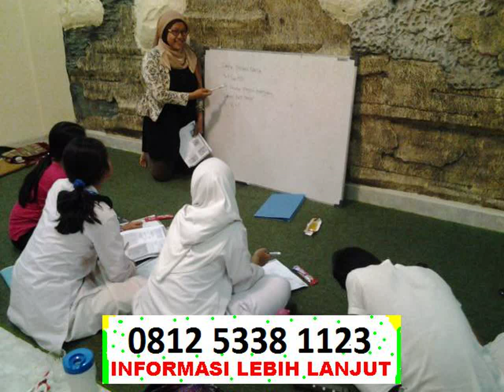GURU LES PRIVAT, datang ke rumah, menerima panggilan, KETAPANG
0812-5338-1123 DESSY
JASA LES BIMBINGAN BELAJAR SD SMP SMA, HOMESCHOOLING, PRIVAT, KELOMPOK, KETAPANG

informasi lebih lanjut silahakan kontak CS kami 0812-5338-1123 DESSY